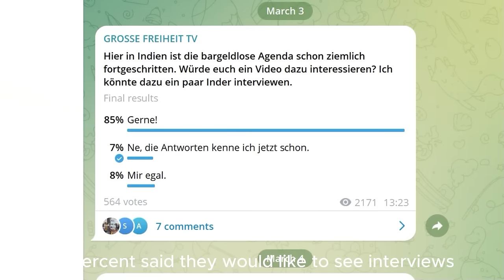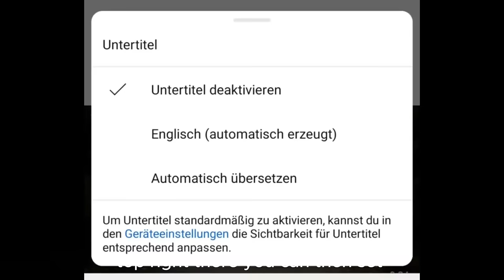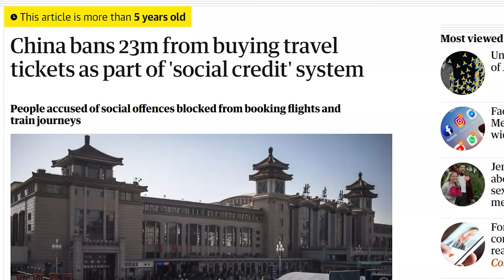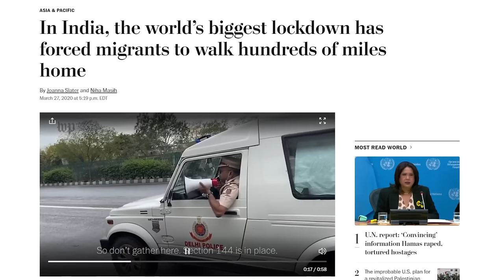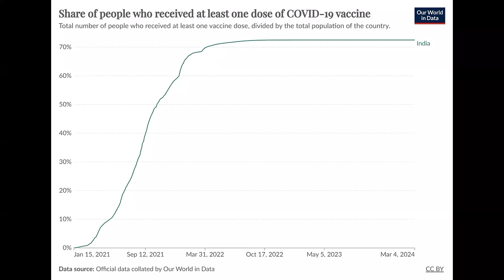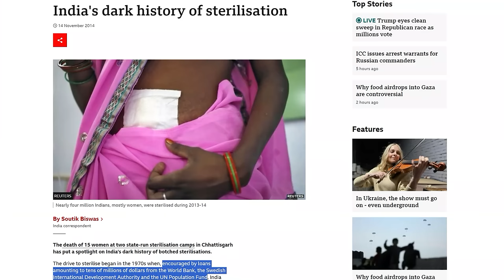Inder und der Great Reset - Bargeldabschaffung, Corona, Bevölkerungskontrolle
Indien ist bei den digitalen Zahlungen weltweit führend. Auf euren Wunsch hin habe ich mich mit Indern über die Gefahren der Bargeldabschaffung unterhalten. Zudem habe ich sie nach ihrer Meinung zu Corona und der indischen Zwei-Kind-Politik befragt. Viel Spaß mit den Interviews!

Zeitstempel:
0:00 Einleitung
1:19 Bezahlst du mit Bargeld?
3:18 Kennst du das Sozialkredit-System in China?
5:52 Wie waren die Corona-Maßnahmen für dich?
8:07 Bist du geimpft?
11:00 Was hältst du von der Zwei-Kind-Politik in Indien?

💶 Dieses Video wurde ermöglicht durch deine Unterstützung! So geht´s:
- Bitcoin: 3836EBjSXZRet6rsELy9kfa9zWUqEXqTEu
- Dash: XkkURh7UsKZRTmyHSfehk8iV1ZF7eLABDw
- Bankverbindung: auf Anfrage